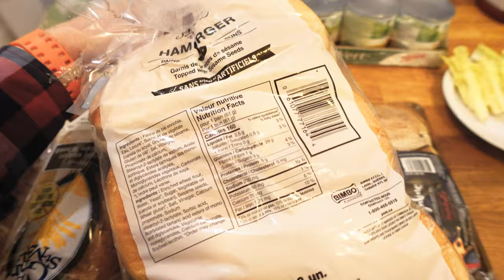WORST day for this. | Should we get a dog? (Family talk)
The weather is not cooperating and JD really want to bring the family to the Mont-Royal to enjoy the view of the city from the top and fly the drone mini 2. We decided to just head there and deal with the cold, rainy, windy weather no matter what. Flying the drone was not easy but i would say successfull. But first lets start witha family couch chat about the dog situation. Shoud we get one?

0:00 Should we get a dog?
2:30 Going to montreal.
3:45 First belvedere.
5:20 Drone shots.
6:56 Belvedere 2.
7:36 Portobello mushroom burger.